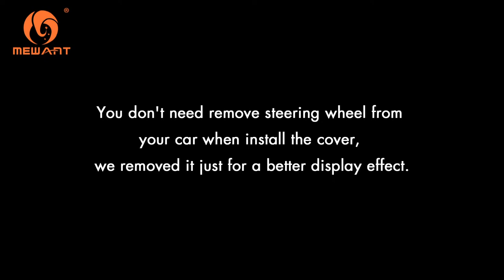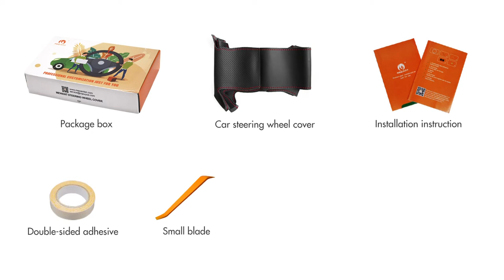MEWANT---for Subaru B9 Tribeca Hand Stitch Car Steering Wheel Cover Installing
Material introduce:
Glossy Carbon Fiber+Black Suede+White Top Strip+White Thread

This cover suit for models:
for Subaru B9 Tribeca 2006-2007 / Tribeca 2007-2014,

Installation tool needed (MEWANT will send you tool together with cover):
1 * Needle
2 * sew thread (sewing the steering wheel cover)
1 * Double-sided adhesive (fix the cover leather position, not necessary, you could also choose not to use it)
1 * Small blade (tuck extra leather into steering wheel)
1 * Thimble (protect your hand)
1 * Installation instruction